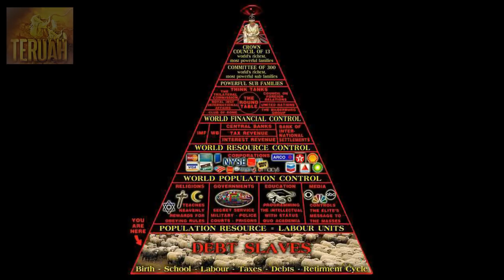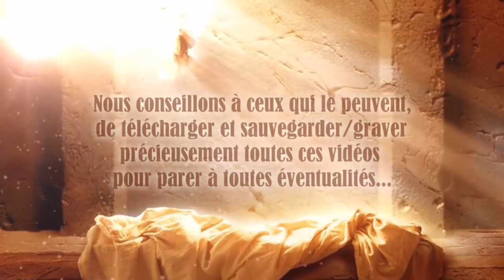Veillez…! Dit L’Éternel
6 mars 2005. La Parole du Seigneur délivrée à Timothy. NB: Le Seigneur ne s'adresse pas ici à Son "petit troupeau" (= Ses ouailles), ceux qu'ils considèrent comme Sa fiancée, mais aux peuples en général, et à Son Corps tout entier (aussi appelé 'Son Église', c'est à dire l'ensemble des croyants en Christ).